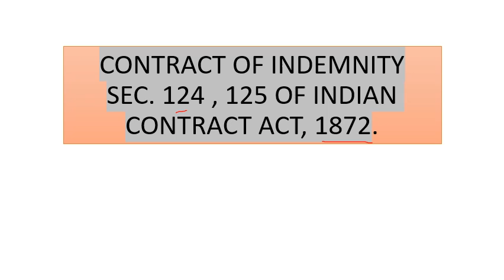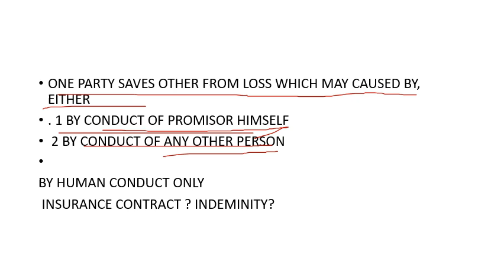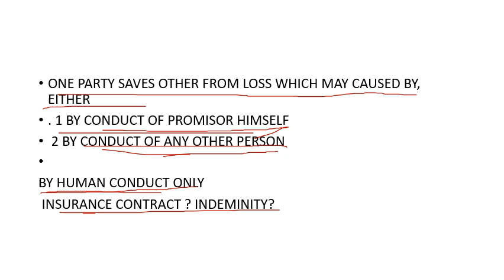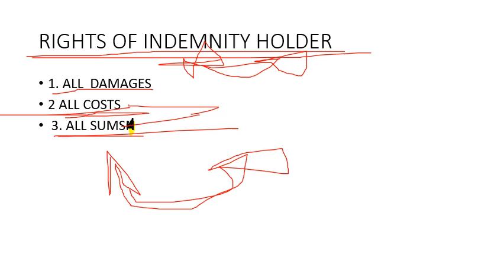contract of indemnity sec 124 and sec 125 of Indian contract act, 1872.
A contract by which one party promises to save the other from loss caused to him by the contract of the promisor himself, or by the conduct of any other person, is called a “contract of indemnity”.

Illustration

A contracts to indemnify B against the consequences of any proceedings which C may take against B in respect of a certain sum of 200 rupees. This is a contract of indemnity.

COMMENTS

Idemnity and guarantee

Acknowledgement of debt by principal debtor binds the guarantor in all respects as if he had given express consent; United Commercial Bank v. B. M. Mahadev Babu, AIR 1992 Kant 294.

The promisee in a contract of indemnity, acting within the scope of his authority, is entitled to recover from the promisor-

 (1) all damages which he may be compelled to pay in any suit in respect of any matter to which the promise to indemnify applies;

 (2) all costs which he may be compelled to pay in any such suit, if in bringing of defending it, he did not contravene the orders of the promisor, and acted as it would have been prudent for him to act in the absence of any contract of indemnity, or if the promisor authorised him to bring or defend the suit;

 (3) all sums which he may have paid under the terms of any compromise of any such suit, if the compromise was not contract to the orders of the promisor, and was one which it would have been prudent for the promise to make in the absence of any contract of indemnity, or if the promisor authorised him to compromise the suit.